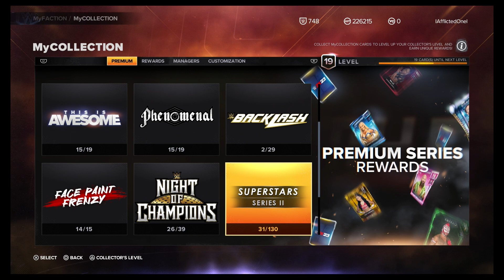WWE 2K23 My Faction - Bret Hart's Birthday Bash Live Event - Pack Opening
All attempts at Bret Hart's Birthday Bash Live Event and opening the packs that we got.